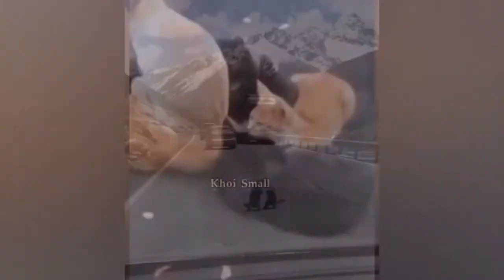Top 10 Funny Puppies & Babies & Kitties compilation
Funniest  Dogs And Cats - Try Not To Laugh - Best Of The 2020 Funny Animal Videos

Note: the clips presented in our collections are used with the permission of the original creators.